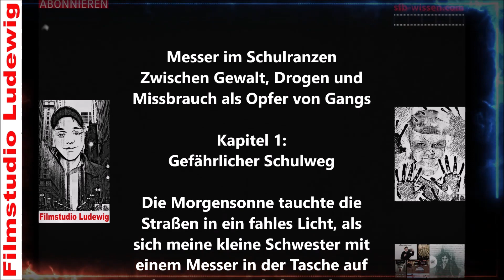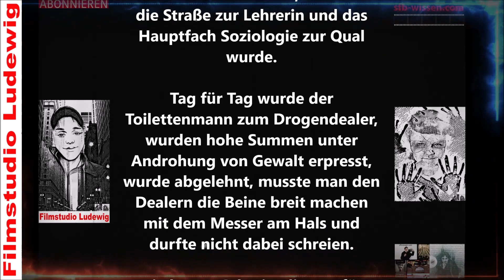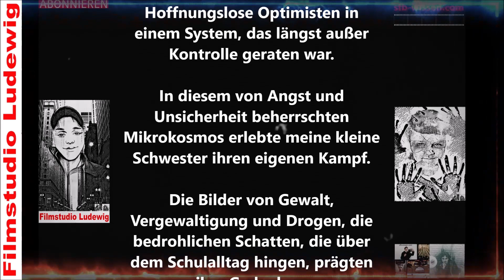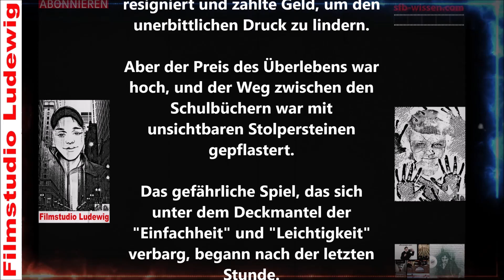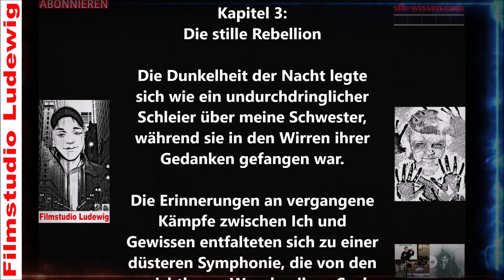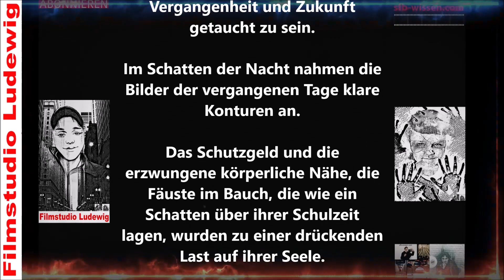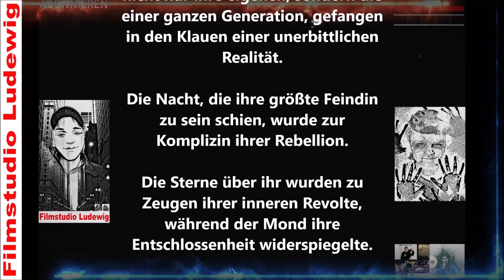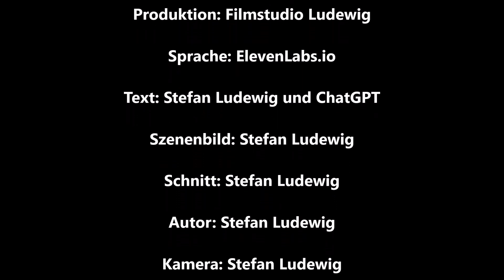Messer im Schulranzen I Zwischen Gewalt, Drogen und Missbrauch als Opfer von Gangs I Hörspiel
📖 Kapitel 1: Gefährlicher Schulweg 🚸

Tauche ein in die düstere Welt meiner kleinen Schwester, deren Schulweg zu einem gefährlichen Abenteuer wurde. 🌑 Die unsichtbaren Landminen auf dem asphaltierten Schlachtfeld der Schulgänge, die Macht der Gangs und das Messer als einziger Beschützer. Begleite sie durch die Labyrinthe aus Gewalt und Unsicherheit. 🗡️💔 Welches Licht wird sie durch die gefährlichen Gänge führen?

📖 Kapitel 2: Der Preis des Überlebens 💸

Die Schule als Ort der Finsternis hat tiefe Spuren hinterlassen. Schutzgeld, Erpressung und ein gefährlicher Weg zwischen Schulbüchern und skrupellosen Individuen. 🌌 Begleite meine Schwester durch die Spirale aus Angst und Überlebenskampf. Welchen Preis zahlt sie, um dem unerbittlichen Druck zu entkommen?

📖 Kapitel 3: Die stille Rebellion 🌟

Inmitten der Dunkelheit formt sich eine stille Rebellion. Erlebe, wie meine Schwester ihre eigene Geschichte neu schreibt und sich gegen die Schatten ihrer Vergangenheit erhebt. 🌌 Die Nacht wird zur Komplizin ihrer Rebellion, und die Straßen werden zum Schlachtfeld für ihre innere Revolte. Wird sie die Dunkelheit überwinden und im Licht ihrer eigenen Stärke erstrahlen?

Verpasse keine unserer neuen Veröffentlichungen, indem du uns auf unseren Social-Media-Plattformen folgst:

📽️ Facebook: Video-und Grafik Produktion/Cutter I Filmstudio Ludewig